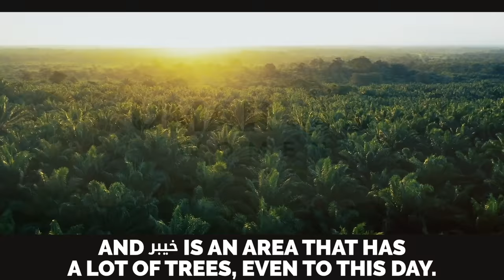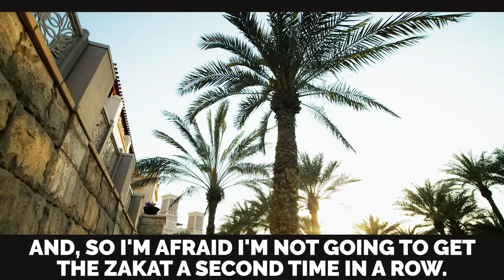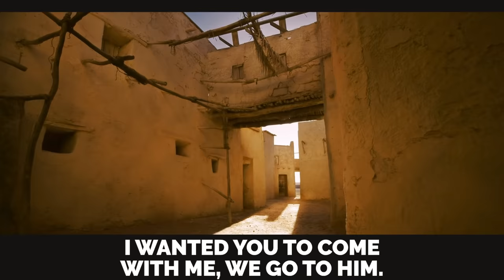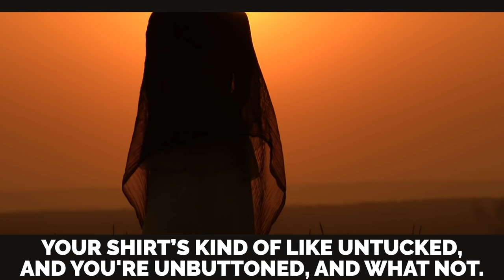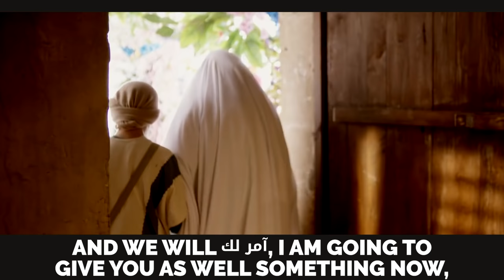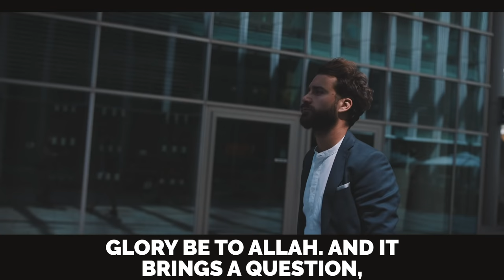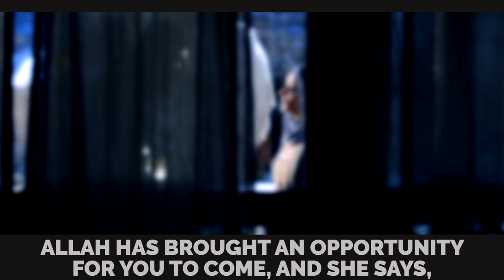2 EMOTIONAL STORIES ABOUT CALIPH UMAR (RA)! 🥺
AFGHAN PARENTS ARE SELLING THEIR ORGANS TO KEEP THEIR CHILDREN ALIVE! IF WE DON'T HELP, MILLIONS WILL DIE OF HUNGER! SUPPORT SCHOOL MEALS FOR AFGHAN CHILDREN ($160 Feeds A Child For An ENTIRE YEAR!)

2 EMOTIONAL STORIES ABOUT CALIPH UMAR (RA)! 🥺

Speaker: Sheikh Dr. Farhan Abdul Azeez